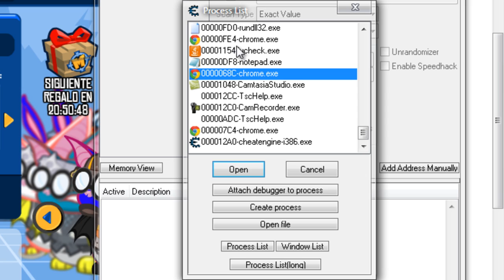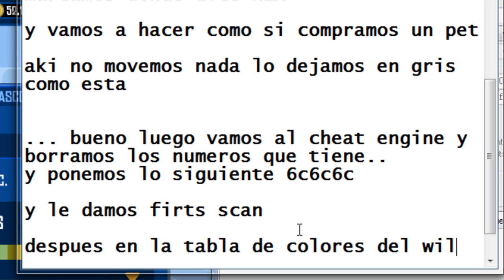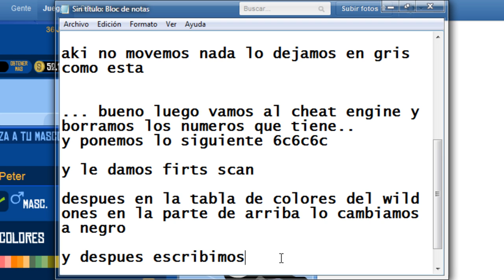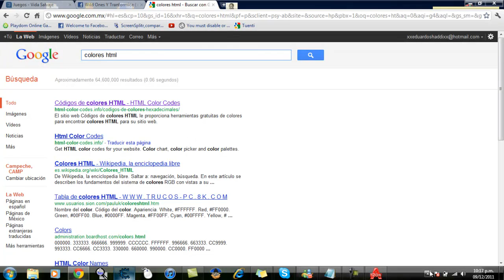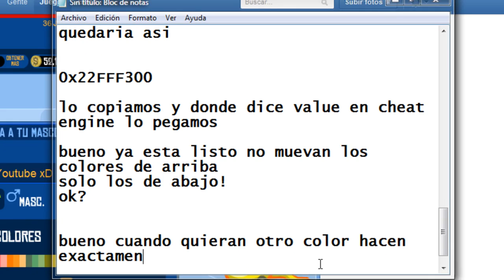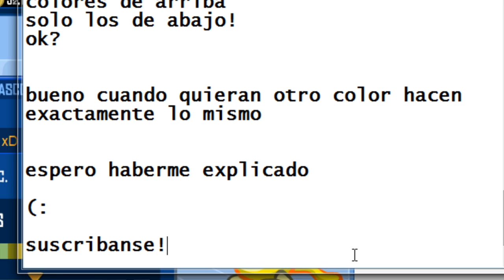Wild Ones Color Hack Perzonalizado (Mejor Explicado)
Si quieren agregarle lineas a asu pet solamente usan esto primero 0x22 seguido de su color
Eso Es Todo Si Les Gusto Comenten y Pongan Me Gusta (:
Si tienen dudas mandenme un MP